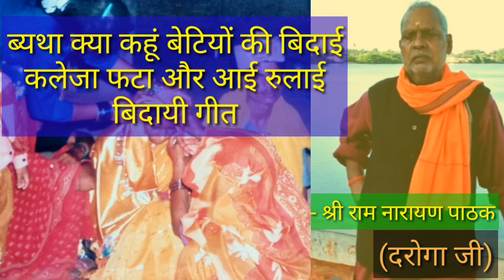ब्यथा क्या कहूँ बेटियों की बिदाई कलेजा फटा और आई रुलाई श्री राम नारायण पाठक दरोगा जी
ब्यथा क्या कहूँ बेटियों की बिदाई कलेजा फटा और आई रुलाई
भजन कीर्तन भक्ति गीत
गायक - श्री राम नारायण पाठक दरोगा जी